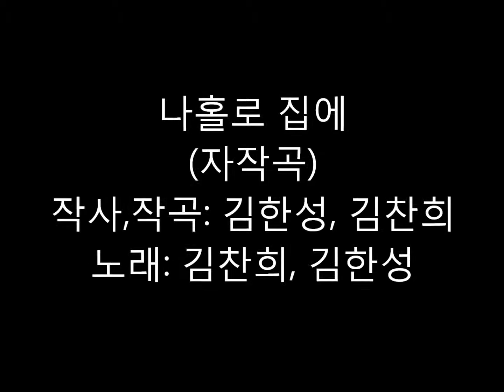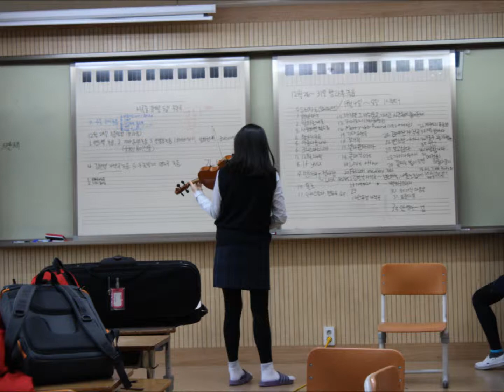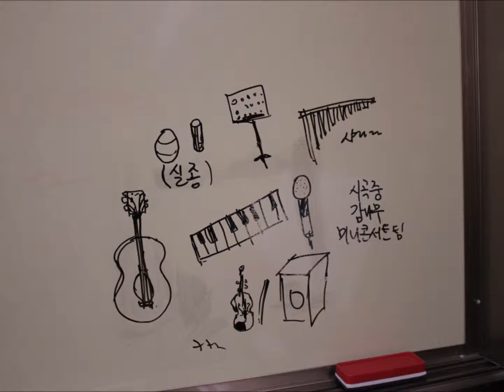시곡중학교 자작곡 "나 홀로 집에"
작사, 작곡: 김한성, 김찬희
보컬: 김한성, 김찬희
반주: MR